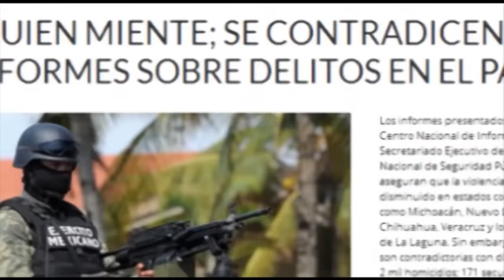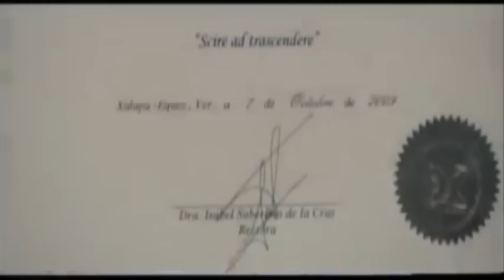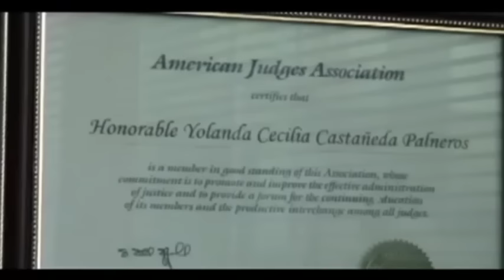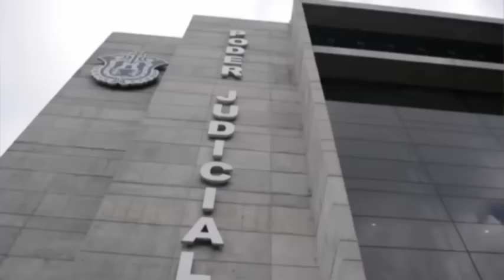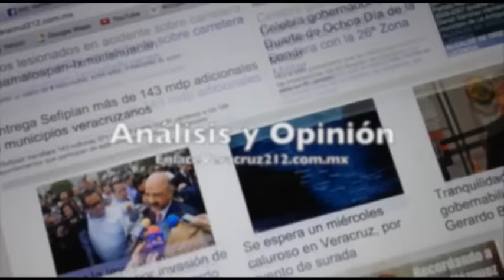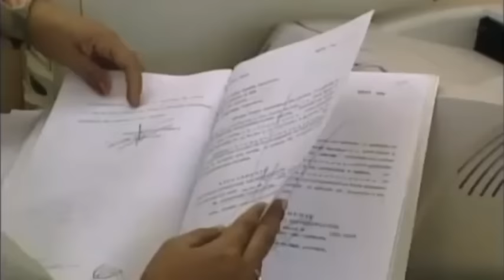Polaca a la Veracruzana Sucesión en el Tribunal Superior de Justicia